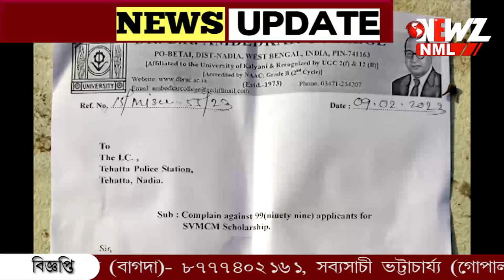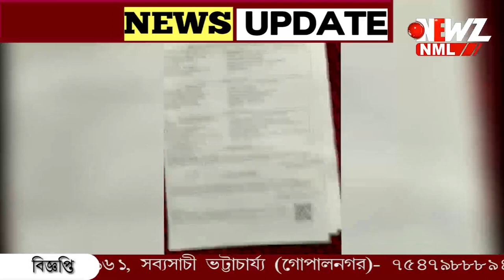ভুয়ো ফর্ম জমা করে সরকারী অনুদান আত্মসাৎ করার অভিযোগ।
ভুয়ো ফর্ম জমা করে সরকারী অনুদান আত্মসাৎ করার অভিযোগ। কলেজে এমন ফর্ম জমা দিতে এসে ধরা পড়ল তিন জন। ধৃতদের তুলে দেওয়া হয়েছে পুলিশের হাতে।